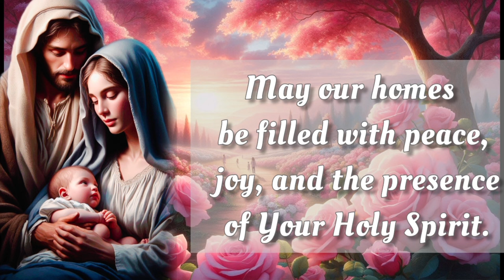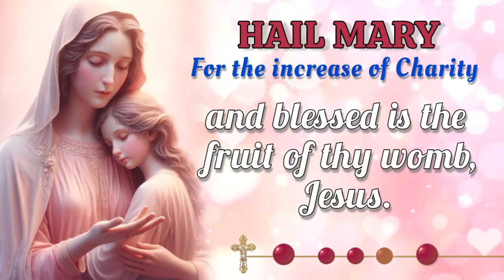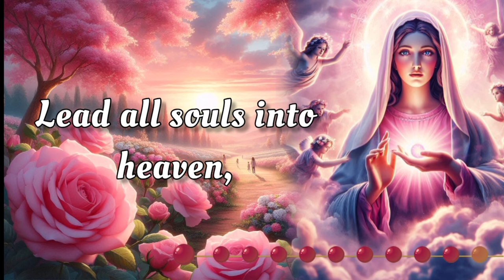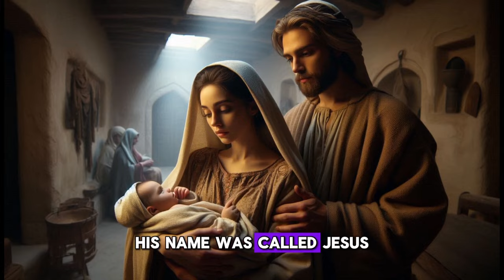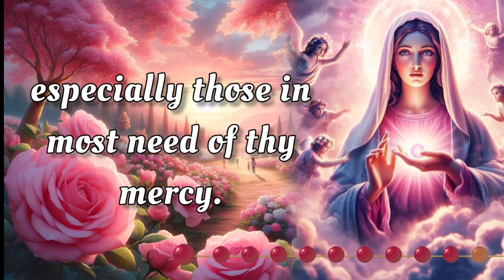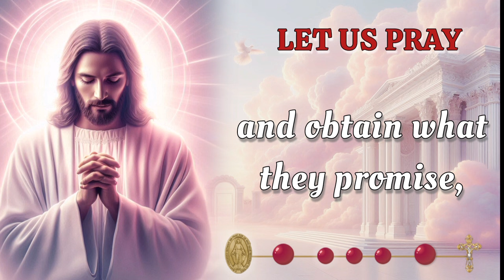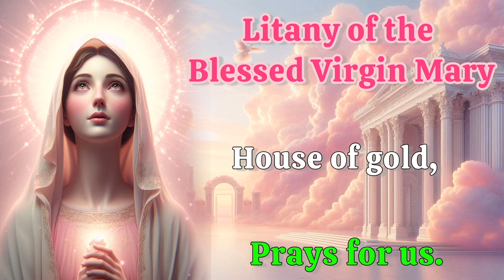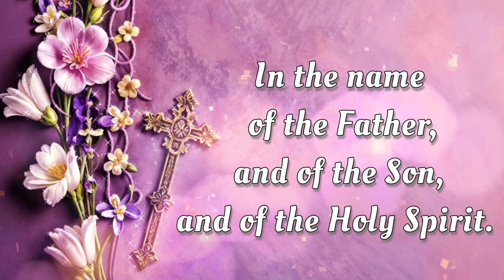HOLY ROSARY with LITANY 🌺 Monday October 14, 2024 🌺 Joyful Mysteries 🌺 Today's Rosary🌹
Today, Monday, October 14, 2024, we meditate on the Joyful Mysteries of the Holy Rosary. Devote this day to heartfelt reflection and embrace the grace of the Virgin Mary's unwavering devotion. Additionally, at the end of the Rosary, we raise our voices in Litanies, seeking the intercession of the Blessed Virgin Mary and the protection of Archangel Michael. 🙏

00:00 - Intro
00:34 - Petition of the day
01:53 - Opening Prayers
04:35 - First Mystery - The Annunciation
10:29 - Second Mystery -The Visitation
15:40 - Third Mystery - The Nativity
20:40 - Fourth Mystery - The Presentation
25:15 - Fifth Mystery - The Finding of Jesus in the Temple
30:55 - Hail Holy Queen & Closing Prayers
32:08 - Litany of the Blessed Virgin Mary
36:07 - Memorare of St. Bernard
36:43 - Prayer to Saint Michael the Archangel
37:13 - Holy Family Prayer
37:40 - Outro